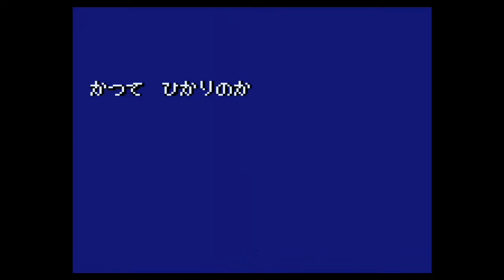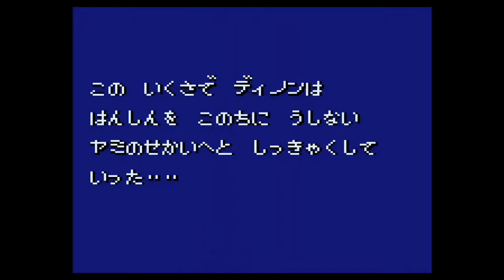【GG】ロイアルストーン 開かれし時の扉【実況なし/初見プレイ/ゲームギア ミクロ収録/720p/60fps/GAMEGEAR/レトロフリーク/セガ/九月姫】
＊実況は一切なしのへっぽこプレイ動画です＊

ゲームギアのシミュレーションRPG
ロイアルストーン 開かれし時の扉 を遊んでみました。

オープニングから最初の戦いまでの動画です。

こちらの動画は序盤のストーリーやイベントがメインで
戦闘シーンは極力カットしています。

タイトル：ロイアルストーン 開かれし時の扉
発売日：1995年2月24日
メーカー：セガ
ハード：ゲームギア